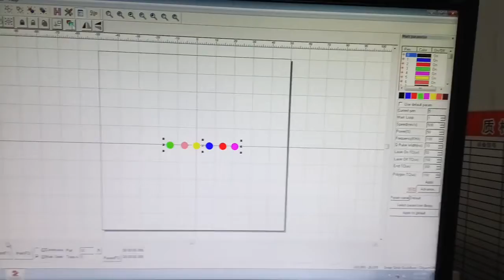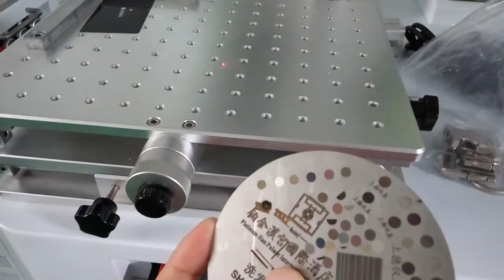Color marking on stainless steel steel, MOPA laser engraving system